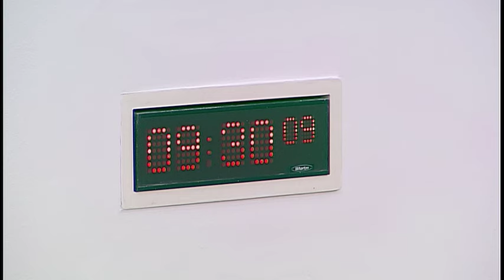European and External Relations Committee - 28 July 2016